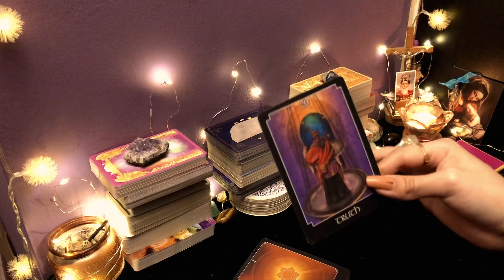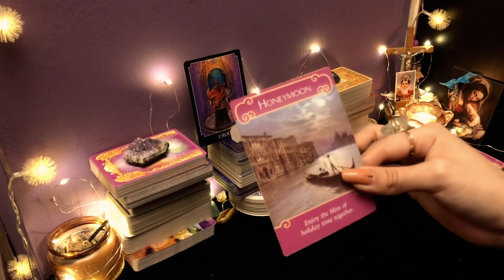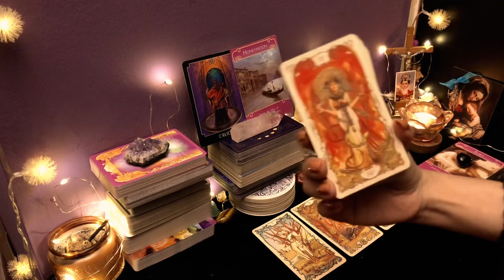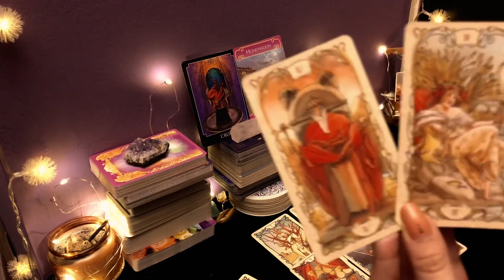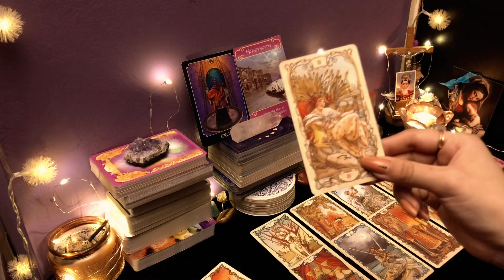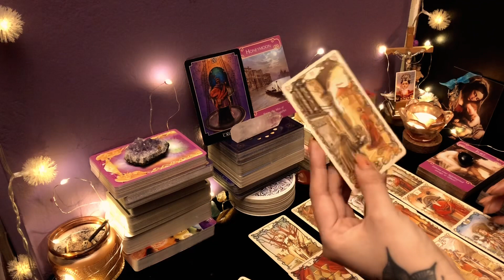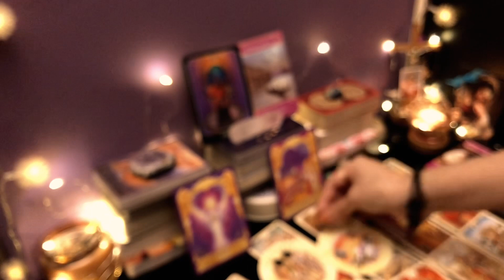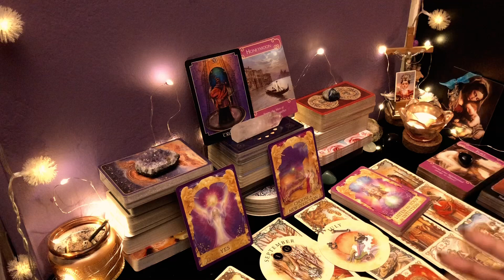ACUARIO ♒️ || ES AHORA QUE TOMARÁS UNA DECISIÓN 👀 LO QUE PENSABAS IMPOSIBLE SE ACERCA ♥️🙏🏼